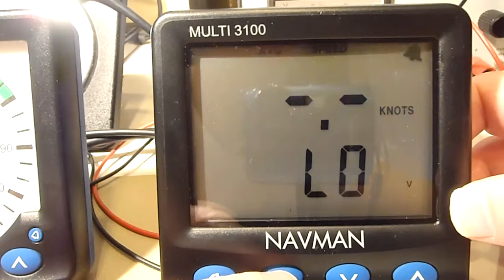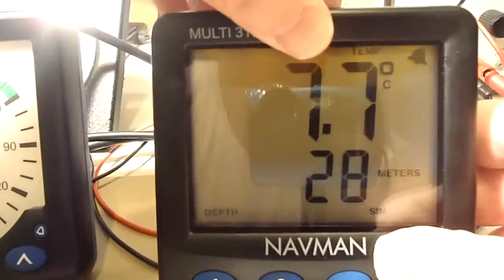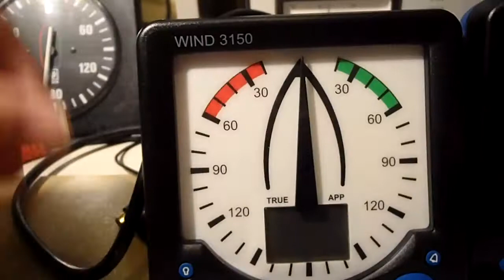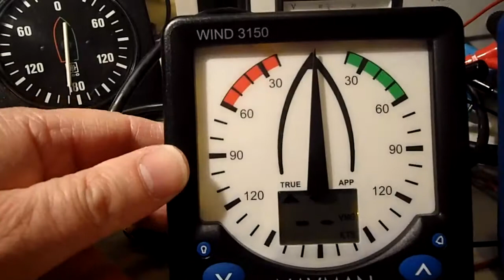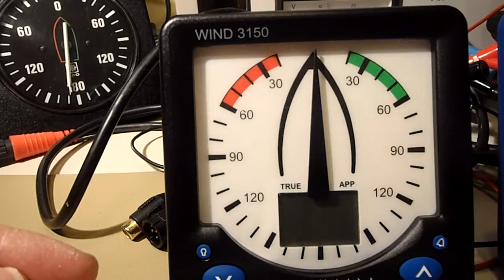Navman 3100 und 3150 LCD test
testing Navman 3100 und 3150 LCD after repair, Navman meters, from customers, still fell out at low temperatures after repairing the LCD problems they were actually bothering.